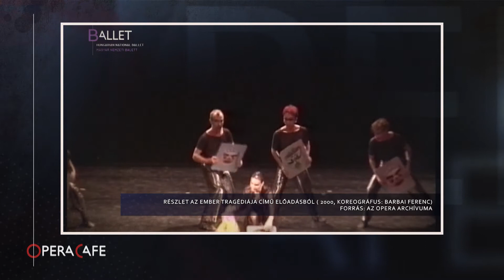Hágai Katalin – Opera Café portré 2020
Hágai Katalin, balettművész, Örökös Tag, Mesterművész portréja az Opera Café nyári sorozatában volt látható.